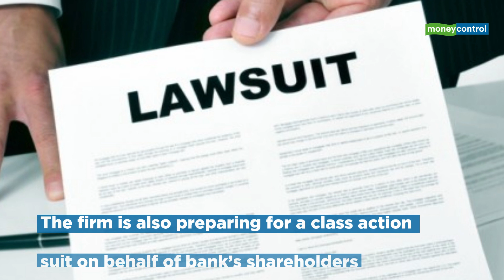Rosen Law To Probe Securities Claim Against HDFC Bank, Potential Lawsuit In Course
American Law firm, Rosen Law, has announced an investigation of potential securities claims on behalf of shareholders of HDFC Bank. The firm is also preparing for a class action suit on behalf of bank’s shareholders.